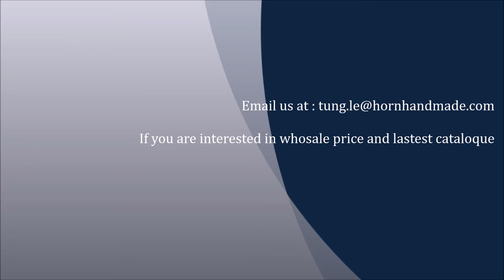Horn natural jewelry buffalo horn necklace model showed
Horn natural jewelry buffalo horn necklace from hornhandmade.com - Top 1st horn handmade jewelries - Manufacture in Vietmam. The film show natural horn necklace collection